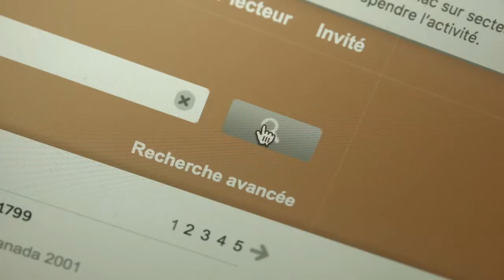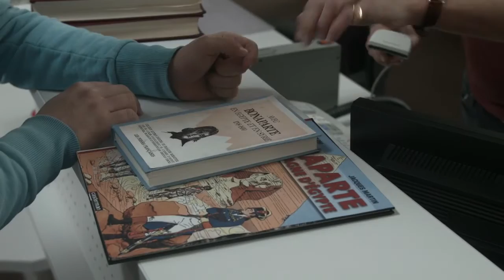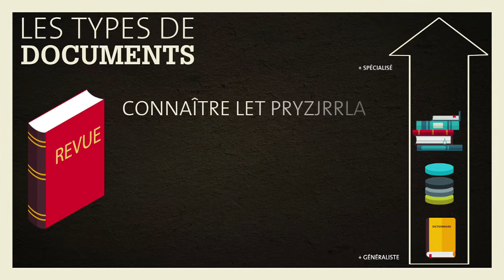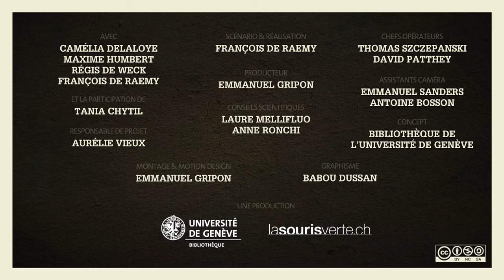Comment reconnaître les types de documents adaptés à son besoin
Dans cette vidéo vous apprenez à distinguer les différents types de documents et choisir le-s plus pertinent-s à votre besoin. Pour chaque leçon, du contenu additionnel (quiz, résumé textuel avec les éléments "à retenir" des leçons, et des ressources complémentaires, glossaire,...) est disponible

2016, Bibliothèque de l'Université de Genève